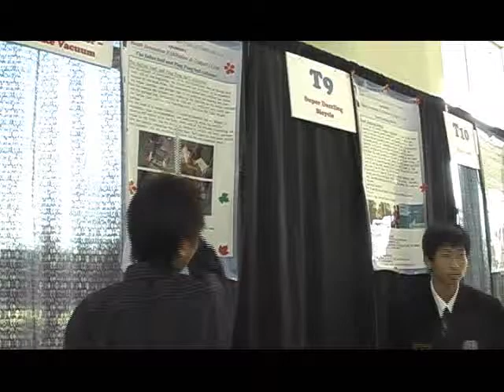(Taiwan) The Fallen Leaf and Ping Pong Ball Collector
May also called "Fake Vacuum". Based on concept of environmental, free, and convenience then we design this tool. All of the beginning, the fallen leaf are difficult to be assembled because of the wind blown, the consistently method were nothing but using the broom, dustpan, and garbage bag. It is annoying and wasting time. Then the concept was brought out, combining the function of the broom,
dustpan, and the garbage bag.Unexpectedly, we find out it could not only clean out the fallen leaf, collect the Ping-Pong ball, but also the light weight garbage. Like the head of a vacuum cleaner, it clean up anywhere you go.Height is adjustable, easy to disassembled, and installed by using the recycle material-PET bottle to be the body, three rows of the brushes (replacing the broom) at the front. And the roller go forward to collect the leaf, garbage into the contain (replacing the garbage bag). Work could be done much easier, very suitable for the recycling principle and the environmental need.
Instructor：(A) CHIA YI INVENTOR ASSOCIATION Chairman: CHEN, SUI HSIAN
(B) NationalChia-Yi Industrial High School E-Branch Director: SHU YIN
SHENG
TEL: (A) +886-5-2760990 (School) (B)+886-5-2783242
Address: (A) No.174,MituoRd., East Dist.,ChiayiCity 600, Taiwan (R.O.C.)
(B) No.101,ChaoyangSt., East Dist.,ChiayiCity 600, Taiwan (R.O.C.)